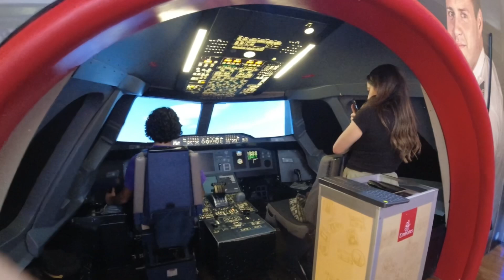Dubai Mall Walking Tour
‎ الكويت ابها (6) من جبل السوده الى النماص
🇦🇫 Kabul, Afghanistan INSANE Walking Tour in 4K 60FPS
Dubai Drive to Burj Khalifa
Zhongshan Ba Children’s Clothing Market, Guangzhou 2021 (No.32)
Top judge raises multiple questions on reserved seats order | Geo News 10 AM Headlines | 22 Sep 2024

Musician: Jeff Kaale

Musician: Jeff Kaale

Best shopping mall in dubai